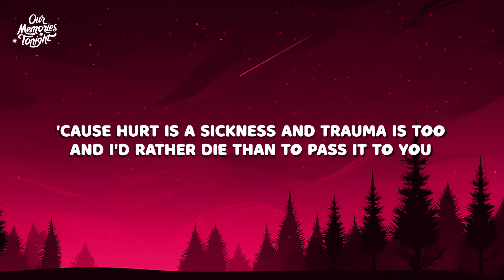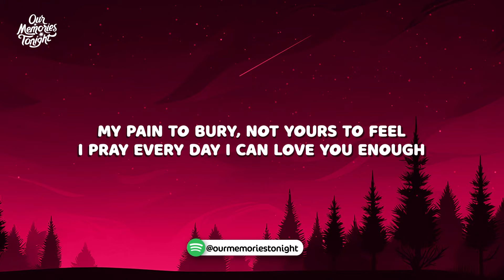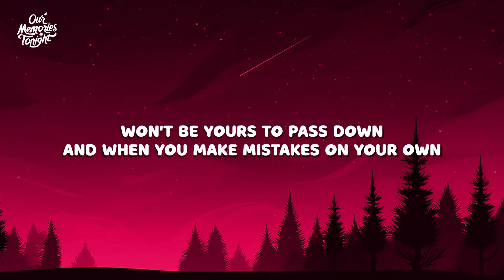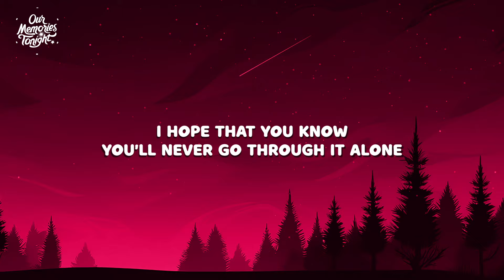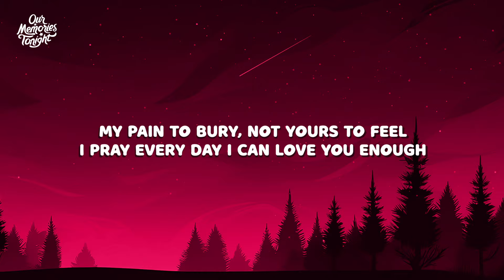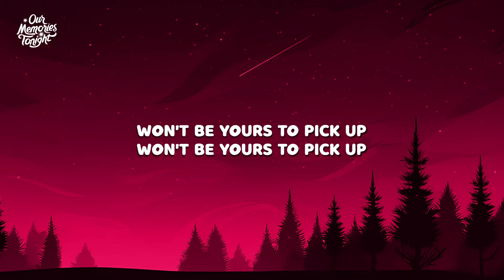Jelly Roll - My Cross (Lyrics)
Lyrics:

[Verse 1]
Your blood is my blood and poison runs deep
Knowing you're mine scares the hell outta me
'Cause hurt is a sickness and trauma is too
And I'd rather die than to pass it to you

[Chorus]
'Cause that's my cross to carry, my scars to heal
My pain to bury, not yours to feel
I pray every day I can love you enough
So my cross to carry won't be yours to pick up

[Verse 2]
I hope to God you don't get my addictions
Don't deal with my demons or make my decisions
Yeah, I hope the apple falls far from the tree
And the sins of the father stop right here with me

[Bridge]
Won't be yours to pass down
And whеn you make mistakes on your own
I hope that you know
You'll nеver go through it alone

[Outro]
Won't be yours to pick up